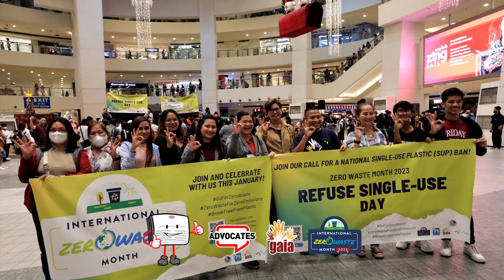WATCH: No day but today: January welcomes the International Zero Waste Month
Environmentalists worldwide are stepping up their efforts to call business and global leaders to phase out single-use plastic (SUP) to address the plastic pollution and climate crises.  Onsite and online actions are organized in key cities around the world on January 6 to mount the Refuse Single Use Day.